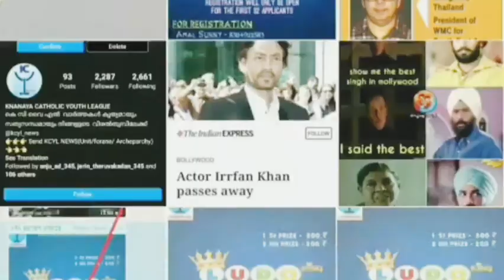mini cooper modified to monster truck its an edited photo and not an original modified mini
Thanks joe kuttan for the awesome edit! Just impossible to say its edited, thats how original it feels, thanks man!

Yes, its an edited photo and not an original modified mini with a 12" lift kits. No one in their right mind would modify a MINI like this . It was a challenge in  famous  motographer @abinbabsabraham page, where his car was edited out and swapped with mine.
Here's a video of the editing work..